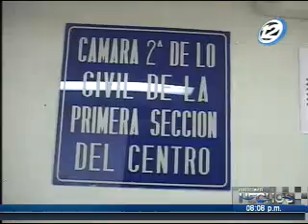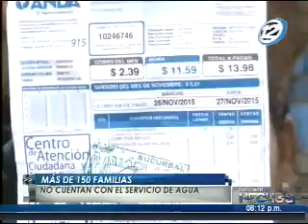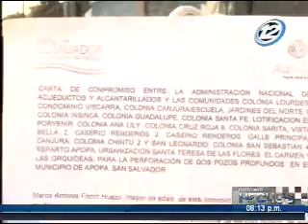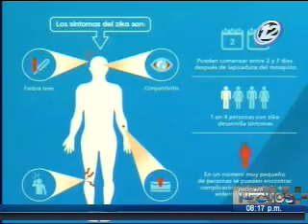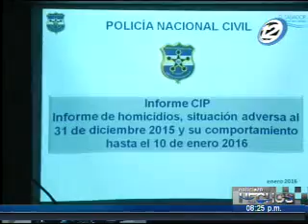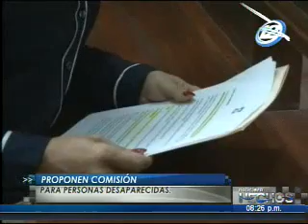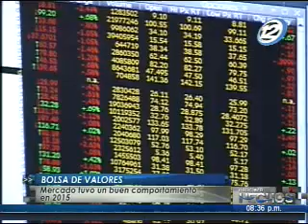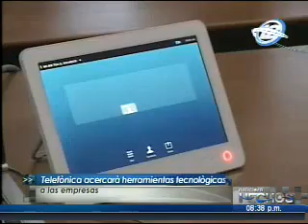Noticiero Hechos Estelar: Programa del 12 enero de 2016